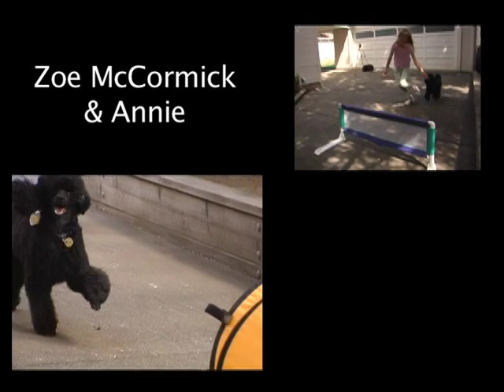New competition: Dog Care and Training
Zoe puts her dog Annie through her paces as she readies for the first ever dog showmanship and obedience trials at the 2009 Marin County Fair.